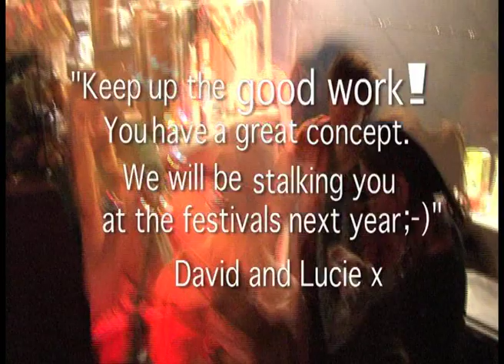Hurly Burly Intro V1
WATCH IN HQ Hurly Burly vegetarian festival cafe -

Played and fed thousands at various festivals this summer, an introduction to them.
Still rough cut -

I filmed the footage from Bestival and edited film.